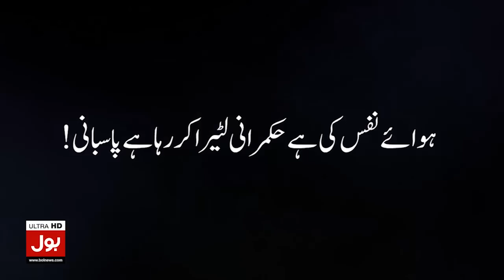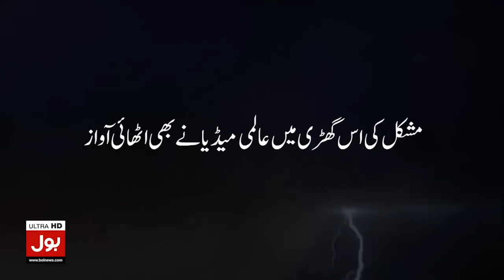Rana Sanaullah In Big Trouble? | Supreme Court Hearing | Imran Ismail Analysis | Breaking News